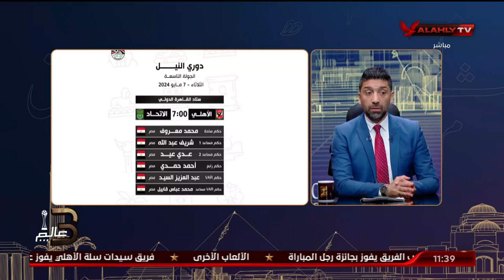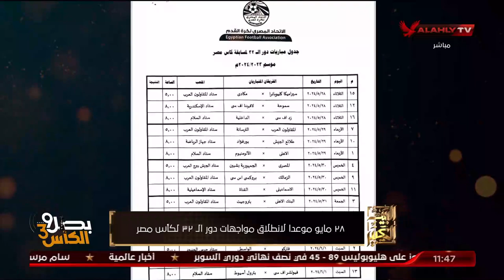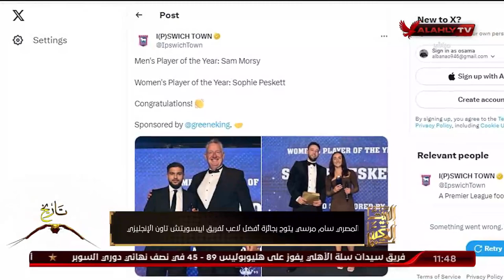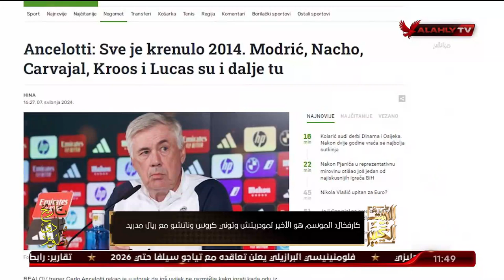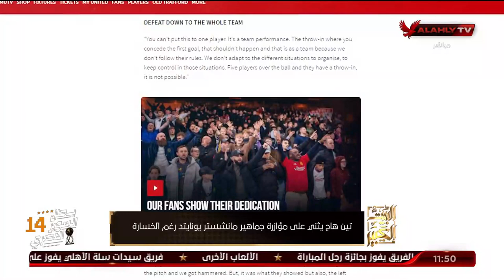الحلقة الكاملة | البيت الكبير مع الكابتن إسلام الشاطر | بتاريخ .. الثلاثاء 7-5-2024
ضيوف الحلقة
د/ أحمد ثابت - المحلل الفني
عبد الحكيم أبو علم - الناقد الرياضي